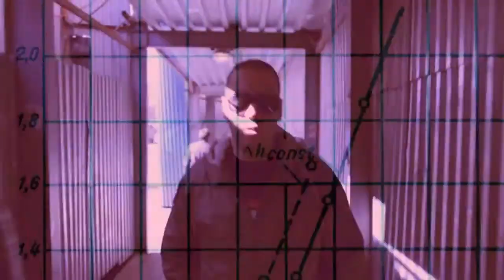In medias res . Життя - PR акція ! Гламур помер! Хай живе глянець!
Slim - founder AzimutZvuk ( 2013)
Татищевський - родом з Тольятті. З репом на ти з 2007 року .